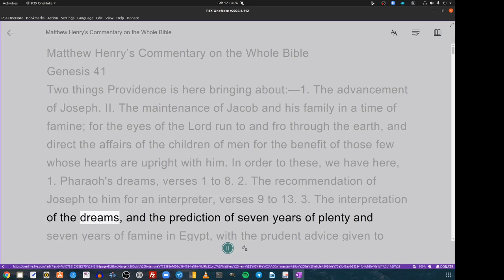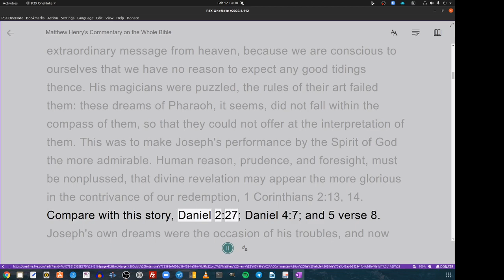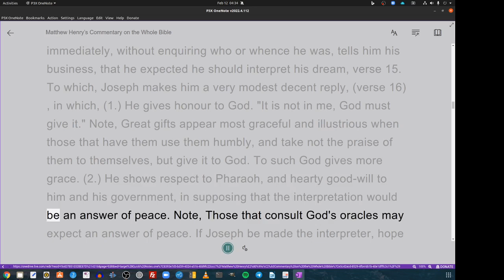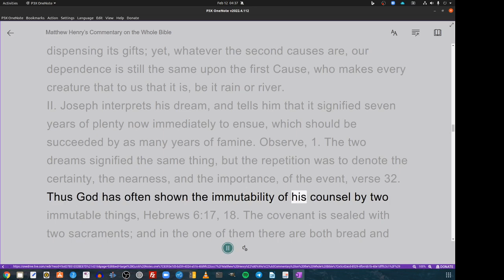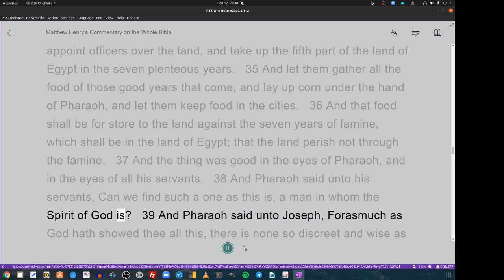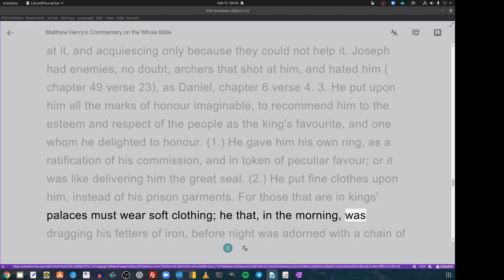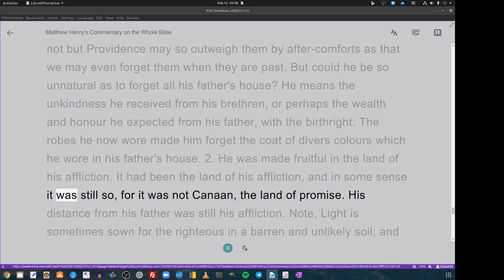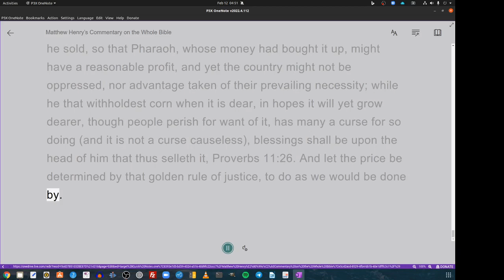Matthew Henry's Commentary on the Whole Bible. Audio produced by Irv Risch. Genesis Chapter 41